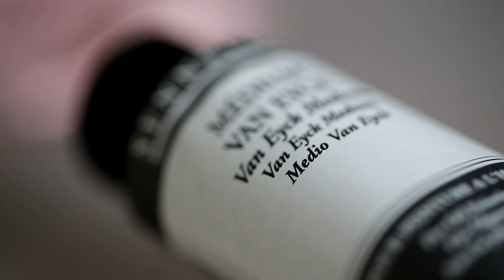Medium Van Eyck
Today I want to talk about a famous medium for oil painting called Van Eyck medium

Van Eyck as this Flemish painter of the 15th century who revolutionized the oil painting by inventing this famous medium based on drying resin.

Van Eyck's technical contribution to Western painting is crucial. He took the technique of oil painting to perfection (without creating it). The binder used by Van Eyck was based on drying oil and another element which made the binder consist, which was one of the difficulties encountered by users of oil painting before.

To use when one wishes to work in transparency according to the method of glazes. Use preferably with transparent or semi-transparent colors.
Old medium of gelled consistency, based on mastic resin and thickened oil. It is diluted when mixed, and makes possible the superposition in the cool. Increases the brightness, transparency and depth of tones. Allows quick color overlays with oil without the lower layers being diluted. For the sketch, dilute the medium with turpentine or petrol. Enrich as you go. Bring a quick catch followed by a progressive drying. This medium gives the touch, even in impasto, a vitrified, enamelled appearance. Also suitable for making glazes and modeling.